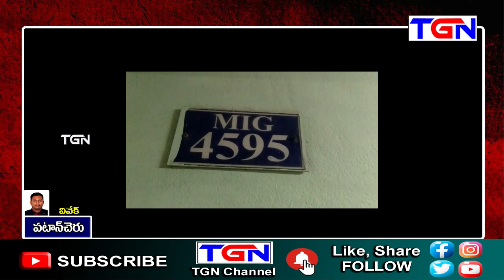బాలుడిపై కుక్కలా దాడి | పఠాన్ చేరు | TGN News